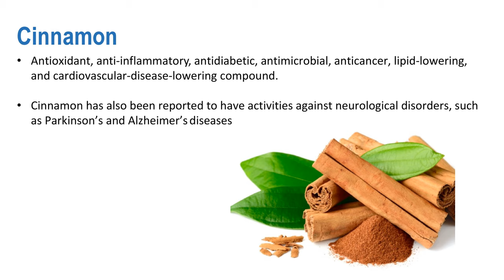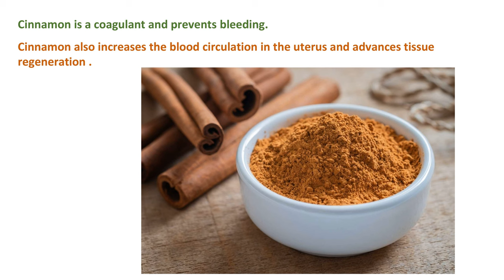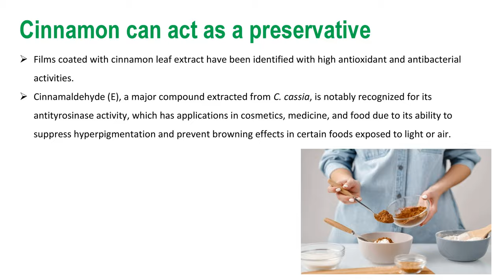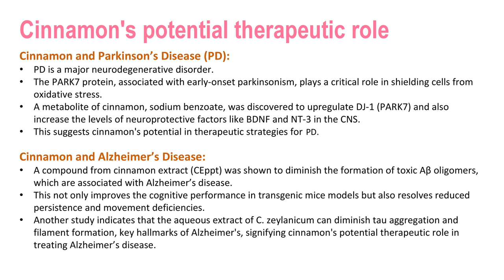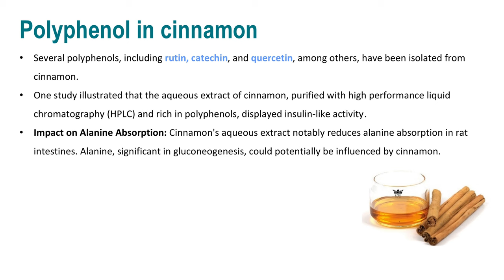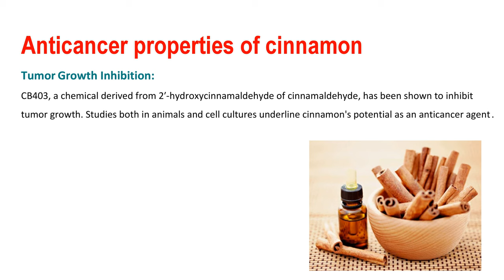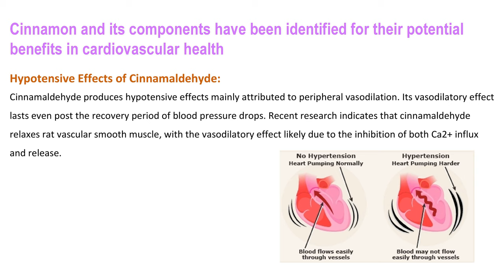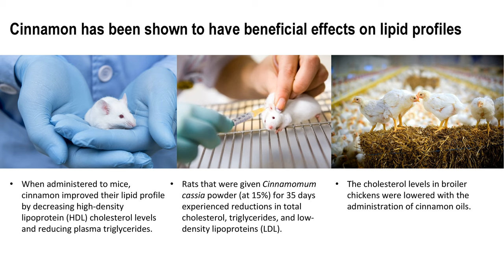Why Cinnamon is Healthy ?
| Food and Health
Cinnamon is a popular spice that comes from the inner bark of several tree species from the genus Cinnamomum. It's used in both sweet and savory dishes around the world and is known for its distinctive fragrance and flavor.
There are mainly two types of cinnamon:
Ceylon Cinnamon (True Cinnamon): This is native to Sri Lanka and parts of India. It's light in color with a delicate flavor. It is more expensive and is often considered to be "true" cinnamon. Its quills (or sticks) are softer, making them easier to grind, and they have multiple thin layers.
Cassia Cinnamon: This is the more commonly available type in many countries and is darker with a stronger flavor. The quills of cassia cinnamon are much harder and usually consist of a single thick layer. Cassia contains higher amounts of coumarin, a natural compound that can be harmful in large amounts, compared to Ceylon cinnamon.
The Amazing Health Benefits of Cinnamon You Need to Know
Cinnamon: Nature's Powerful Health Booster Explained
Surprising Ways Cinnamon Can Improve Your Health
Discover the Incredible Healing Properties of Cinnamon
Harnessing the Health Benefits of Cinnamon for Better Well-being
Cinnamon: A Superfood Spice for Optimal Health
How Cinnamon Can Transform Your Health and Vitality
Unveiling the Science Behind Cinnamon's Health Benefits
The Wonders of Cinnamon: Enhancing Your Health Naturally
Exploring the Nutritional Powerhouse: Health Benefits of Cinnamon
Cinnamon and Health: Unlocking Nature's Medicine Cabinet
The Health Benefits of Cinnamon: From Heart Health to Blood Sugar Control
Cinnamon: An Ancient Spice with Modern Health Benefits
Understanding the Antioxidant Effects of Cinnamon on Health
Cinnamon: Nature's Remedy for Better Digestive Health
Harnessing Cinnamon for Improved Brain Function and Mental Health
Exploring the Anti-inflammatory Properties of Cinnamon for Health
Cinnamon: Your Secret Weapon for Weight Management and Health
How Cinnamon Supports Healthy Blood Sugar Levels Naturally
The Surprising Immune-Boosting Benefits of Cinnamon
Cinnamon: A Potent Spice for Heart Health and Circulation
The Role of Cinnamon in Promoting Healthy Skin and Hair
Cinnamon: Nature's Answer to Better Oral Health
Enhancing Respiratory Health with the Power of Cinnamon
Cinnamon and Gut Health: Balancing Your Microbiome Naturally
The Power of Cinnamon in Fighting Infections and Boosting Immunity
Cinnamon: Your Natural Defense Against Chronic Diseases
Exploring the Mood-Boosting Benefits of Cinnamon on Mental Health
Cinnamon: A Potent Anti-aging Spice for Longevity and Health
Incorporating Cinnamon into Your Daily Routine for Overall Health
The Healing Benefits of Cinnamon Tea for Mind and Body
Cinnamon: A Versatile Spice for Holistic Health and Wellness
Cinnamon: Your Ally in Detoxification and Cleansing
How Cinnamon Can Improve Bone Health and Strength
Cinnamon: Nature's Solution for Hormonal Balance and Women's Health
Boosting Metabolism and Energy Levels with Cinnamon
Cinnamon: The Ultimate Aid for Healthy Digestion and Gut Health
The Power of Cinnamon in Managing Chronic Pain and Inflammation
Cinnamon: A Natural Remedy for Respiratory Health Issues
Cinnamon: A Delicious Way to Support Your Liver Health
Incorporating Cinnamon into Your Diet for Optimal Heart Health
The Surprising Role of Cinnamon in Improving Dental Health
Cinnamon: Your Natural Defense Against Seasonal Allergies
Cinnamon: Unlocking its Anti-cancer Potential for Better Health
Cinnamon: A Holistic Approach to Managing Diabetes and Health
Cinnamon: A Natural Aid for Better Sleep and Relaxation
The Beauty Benefits of Cinnamon: Glowing Skin and Healthy Hair
• 10 science-backed health benefits of cinnamon
• Heal your body with cinnamon
• Why you should add cinnamon to your coffee
• 5 excellent benefits of cinnamon
• 14 science backed health benefits of cinnamon
• Where does cinnamon really come from?
• Surprising health benefits of cinnamon
• Ceylon vs cassia cinnamon
• Cinnamon keeps you healthier
• The health benefits if Ceylon cinnamon